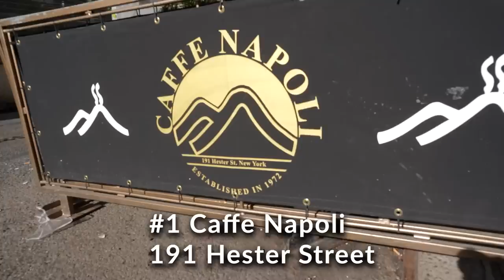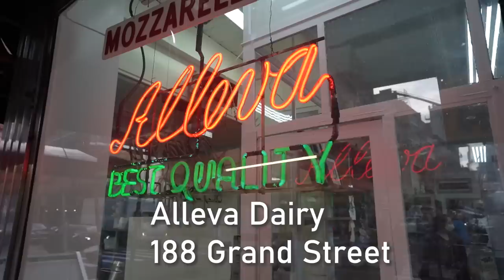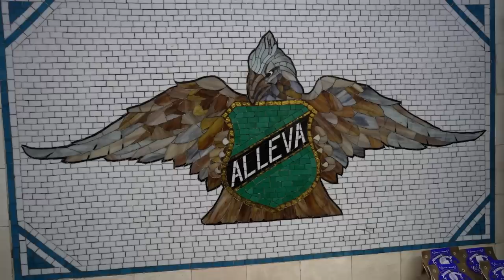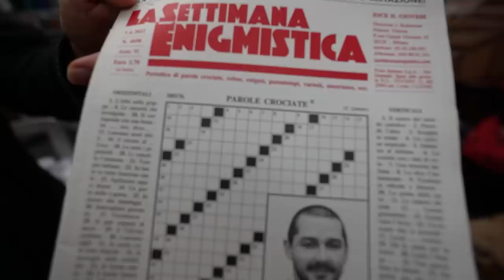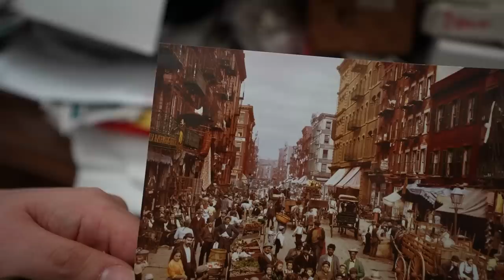Italian Girl Shocked by Little Italy, NYC! (Worth It?)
An Italian explores Little Italy, NYC @WhatashameMaryJane to get her native perspective on the neighborhood. It may surprise you.

Little Italy, Manhattan 2023 Chapter List:
0:00- Intro
0:32- 1) Caffe Napoli- 191 Hester Street
4:00- 2) Caffe Palermo- 148 Mulberry Street
5:45- 3) Alleva Dairy- 188 Grand Street
6:52- 4) E. Rossi & Comopany- 193 Grand Street